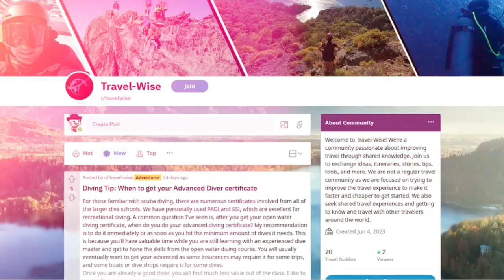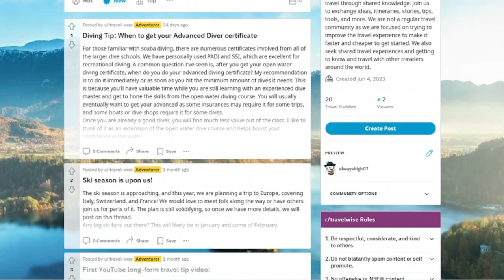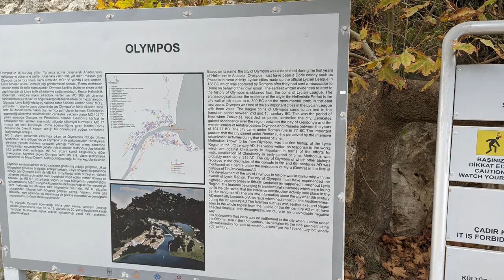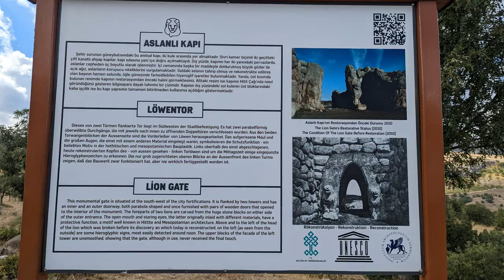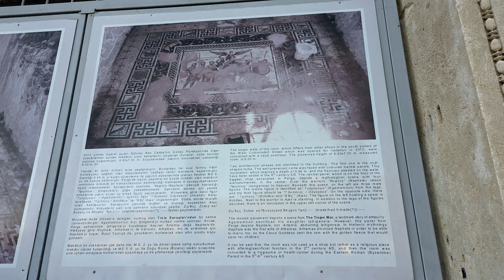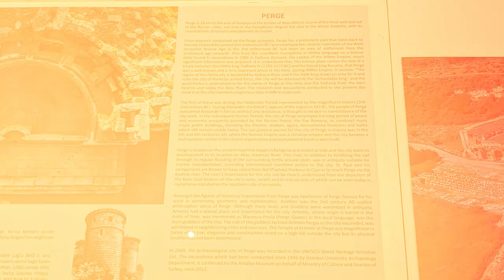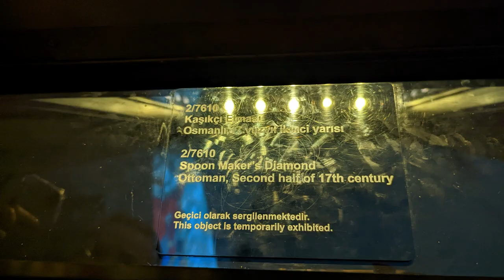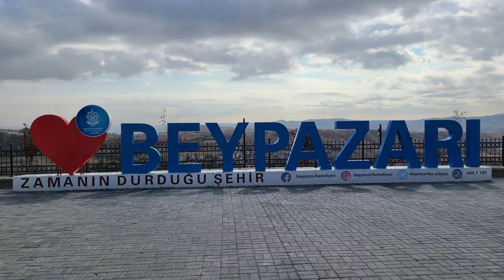Boost Your Travels With a Professional Guide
Hiring a travel guide can vastly improve your experiences abroad, providing valuable
insights into local culture and history. Reflecting on our trip to Turkey, where we spent
three days exploring with a guide before venturing out on our own, highlights the
immense value of this approach. By planning ahead and booking well in advance,
travelers can maximize the potential of their journeys and create unforgettable
memories. So, have you ever wished you had a guide on your travels?

Chapters:
0:00 Intro
2:08 Private Guides
3:05 Starting a trip with a guide
4:42 Leaving extra time at the end of the guiding
7:00 Our trip to Turkey
10:30 Finding the right guide